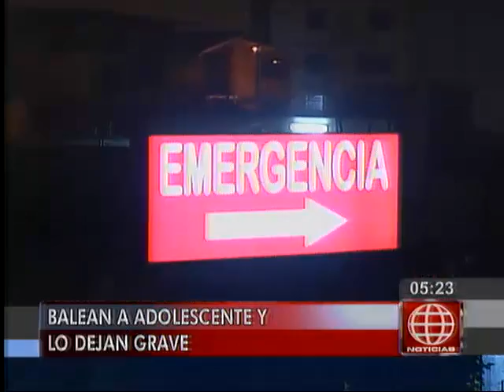América Noticias: Adolescente de 15 años quedó en coma tras recibir disparo en SJM